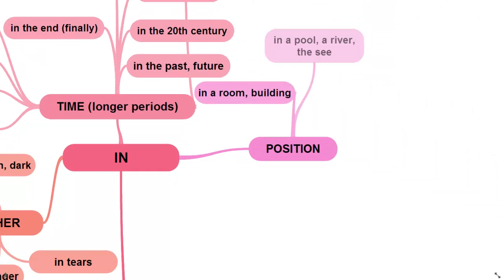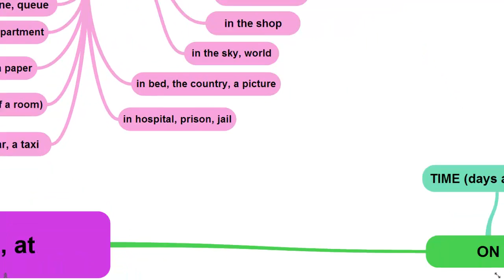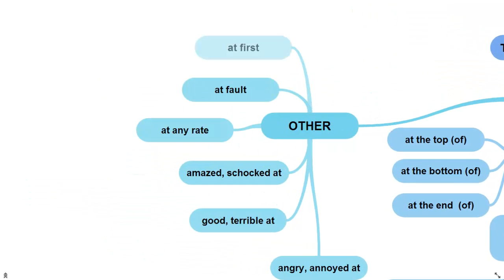Prepositions - at, in, on